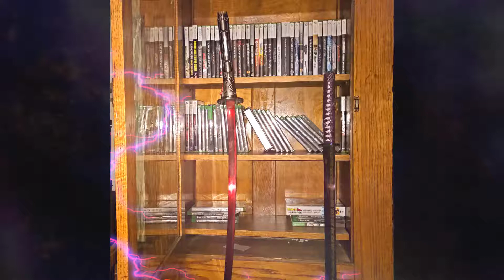Immortal: Unchained - Rouge Achievement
In this video I will show you a spot where you can farm for killing 100 enemies from attacking them in the back.